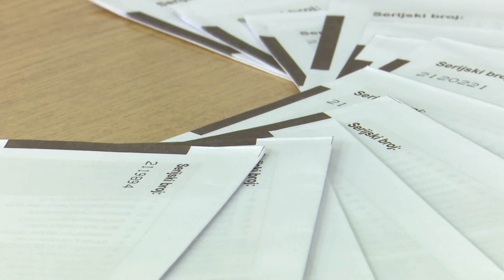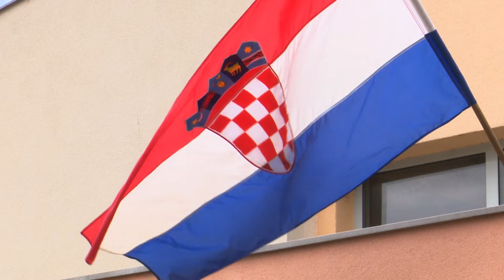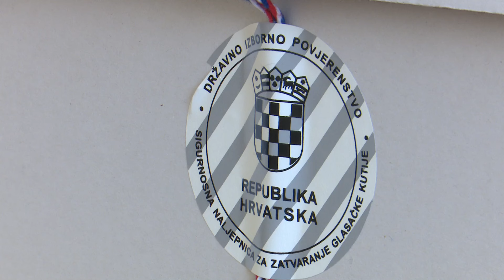SBTV - DNEVNIK - GRAĐANI U SRIJEDU IZLAZE NA IZBORE - 15.04.2024.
Hrvati u srijedu izlaze na parlamentarne izbore. U petoj izbornoj jedinici, kojoj pripada i Brodsko – posavska županija, ukupno su 353 587 birača. Popisi su zaključeni, glasački listići i kutije spremni. U prilogu koji slijedi donosimo detaljne upute za birače.

DNEVNIK SBTV-a | PON-PET | 20:00 i 22:00